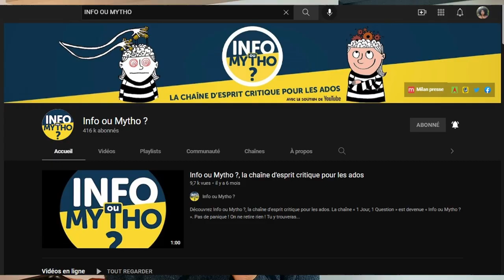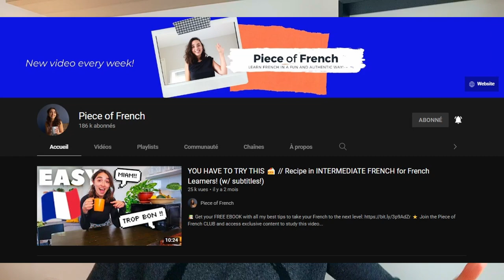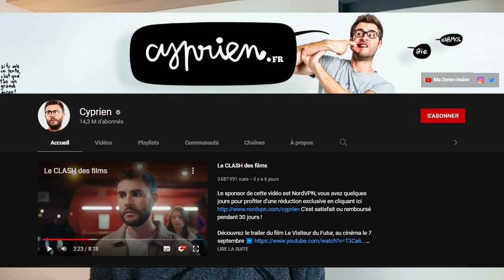Como aprender francês gastando pouco (ou nada) 🇫🇷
Hoje eu compartilho com vcs várias das coisas que fiz, usei, escutei, assisti (...) ao longo de 2 anos aprendendo francês praticamente sozinha. Tive aulas particulares durante alguns meses, mas a maior parte do esforço foi feito por mim, fora das 2 horas semanais que eu conseguia pagar. E neste vídeo eu conto tudo que fiz pra agora poder dizer "oui, je parle français".

00:00 - Intro
01:03 - Primeiros contatos com a língua
04:57 - Imersão
06:55 - Pilares da aprendizagem
07:32 - Escrita / Leitura
11:02 - Audição
12:22 - Podcasts
16:32 - Música
18:09 - Filmes, séries e canais do youtube
21:27 - Fala
23:24 - Conclusão

🌻 O que tem neste canal?
Estilo de vida, uns livros e uns surtos, ~quase todo domingo ao meio dia.